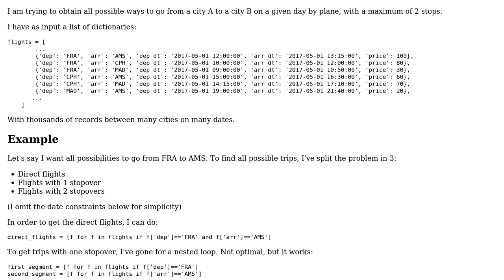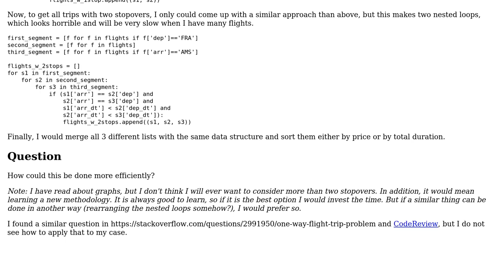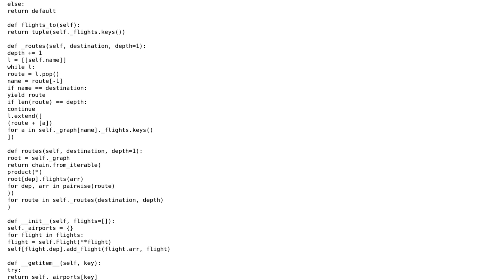Code Review: Flight combinations between two cities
With thanks & praise to God, and with thanks to the many people who have made this project possible! You are responsible for your own actions.